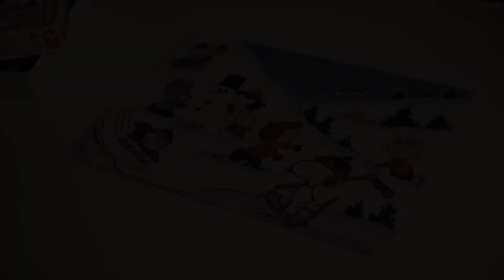Snoopy Puzzle TIMELAPSE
Solving a cute winter Snoopy Puzzle by Jeux Nathan - Timelapse

Quick winter fun :)